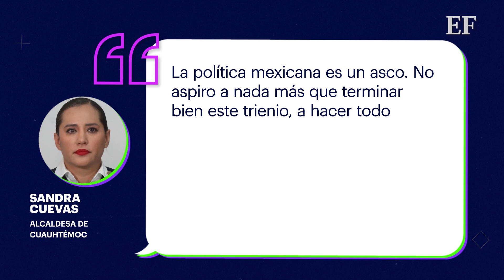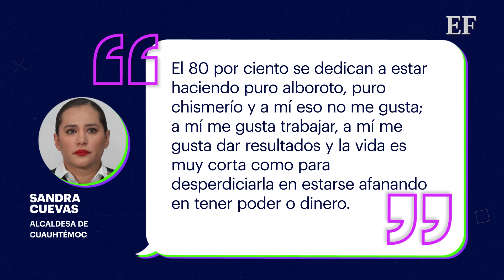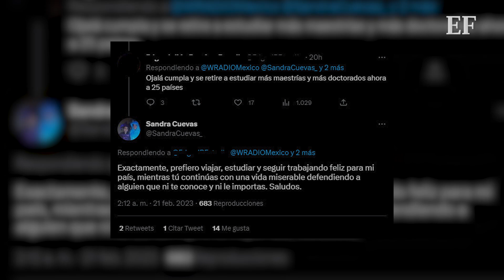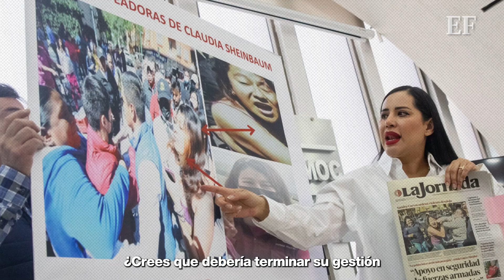SANDRA CUEVAS: ‘El DINERO y el PODER NO son lo MÁS IMPORTANTE'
Sandra Cuevas señaló se retirará de la política cuando termine su trienio en 2024, agregó que su temperamento le impide estar en un lugar que genera violencia, odio y problemas.